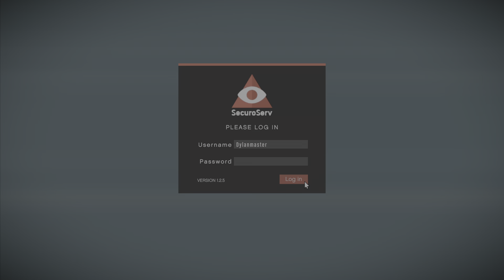Grand Theft auto 5 maze bank cargo mission